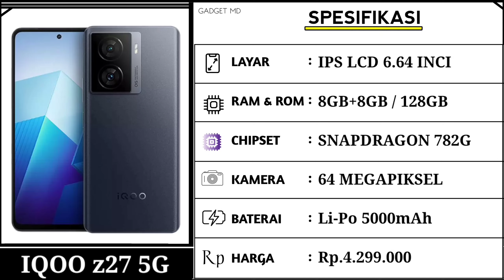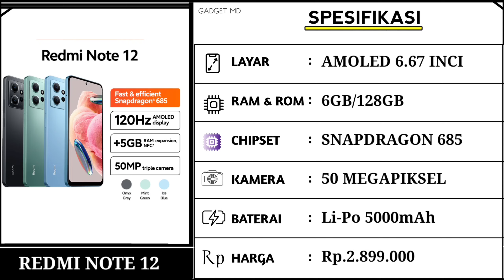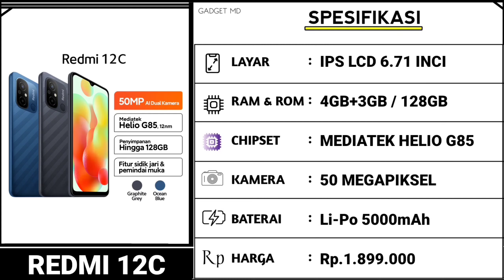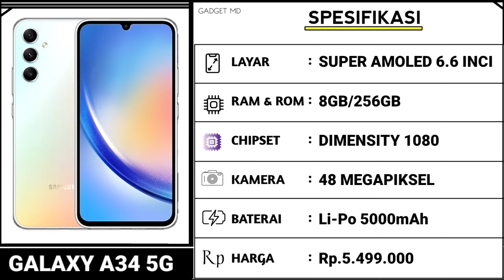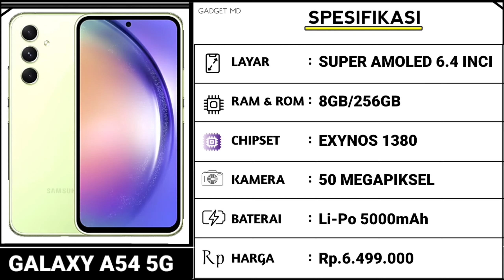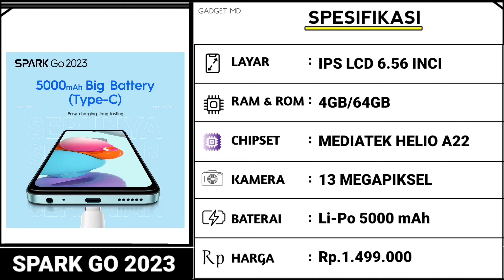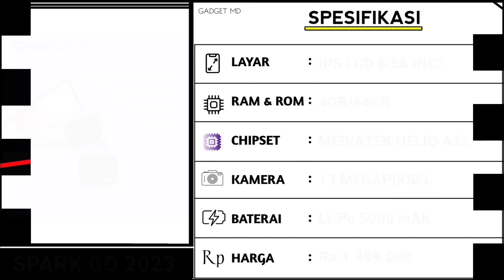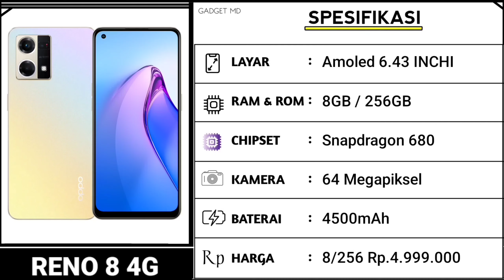BARU RILIS LANGSUNG LUDES.!! RAM 16GB, KAMERA 108MP, AMILED 144Hz - HP TERBARU RESMI MASUK INDONESIA